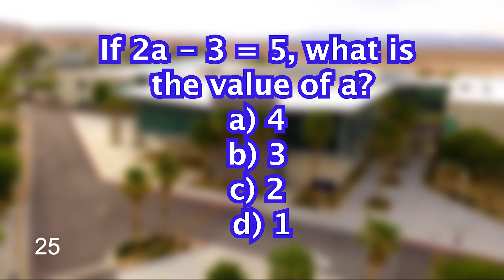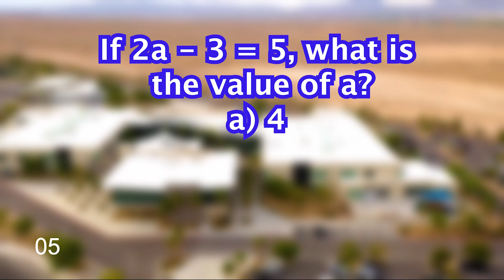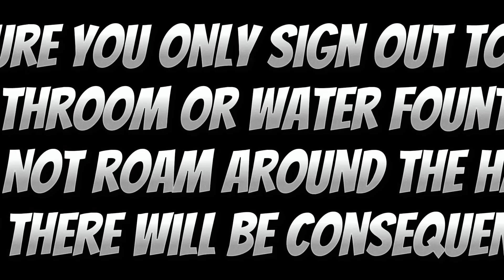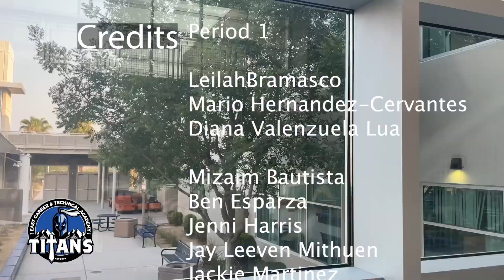Titan TV April 3, 2024